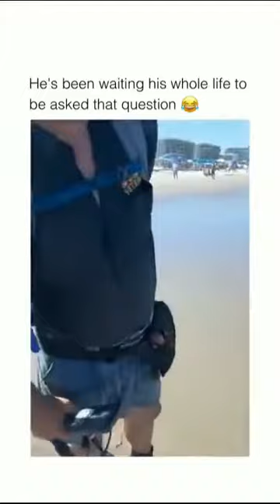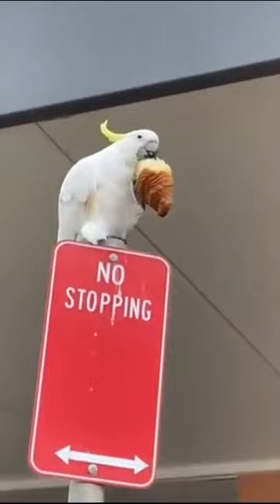She's got a freakishly long tongue!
This girl's got a freakishly long tongue! Kind of like a human Lickitung!
Watch this and other excellent compilations of clips from around the web!